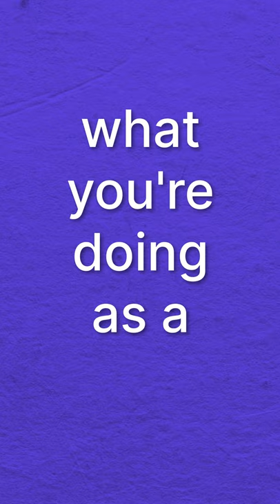Pro Writing Tip: Expression is Compression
RECOMMENDED ESSAYS
Short form: